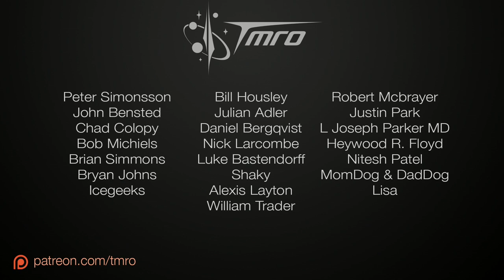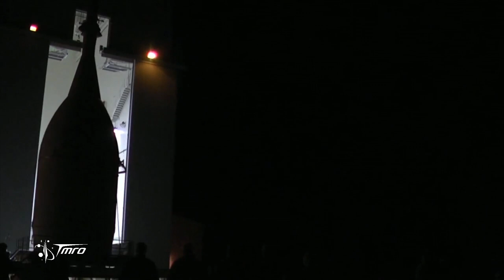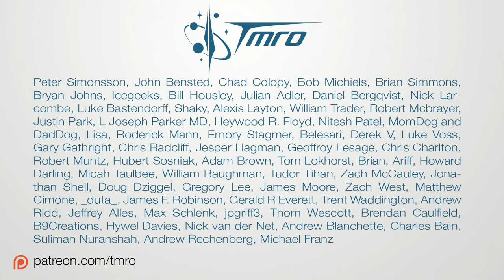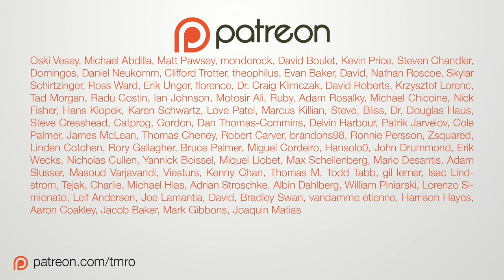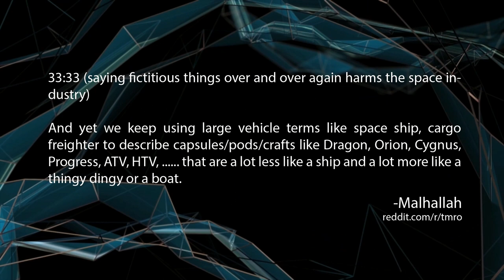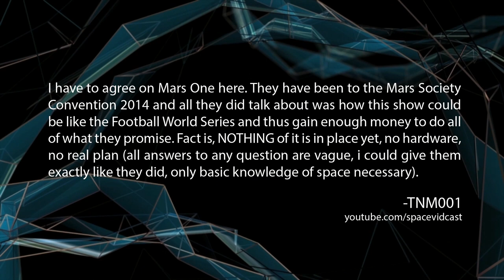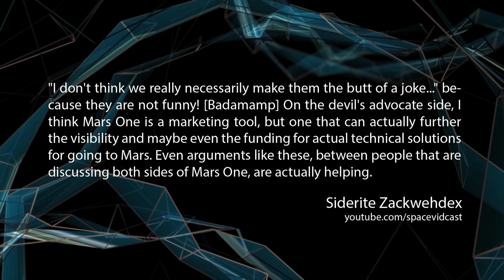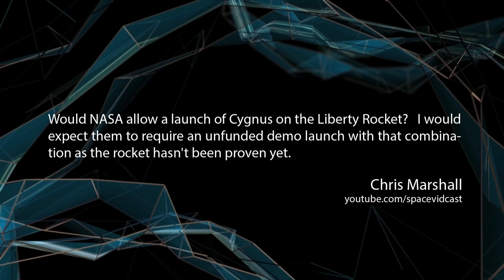The story of the Philae Lander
In Space News:
The Story of Philae
DreamChaser to possibly land at regular airports
Orion rolls out to the Pad
Moffett Field to be renovated
SpaceShipTwo NTSB Update

Our main topic this week is: Science in the movies